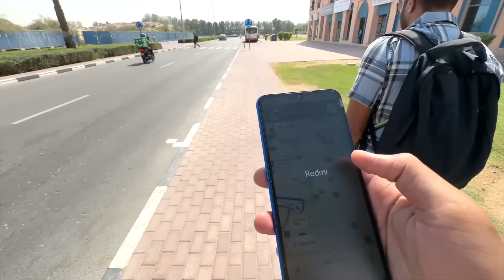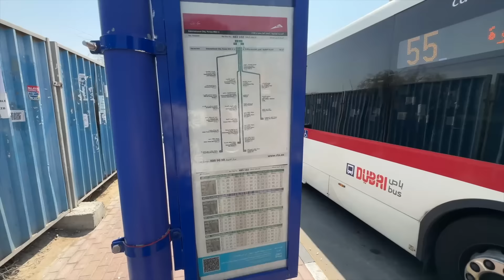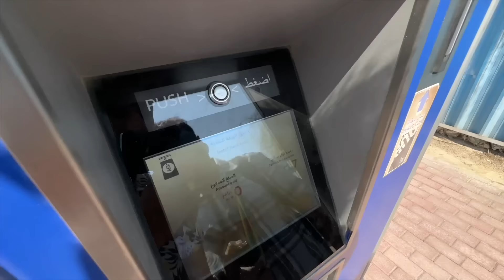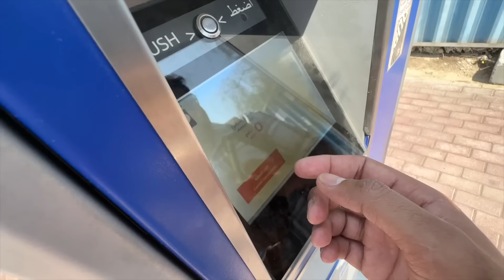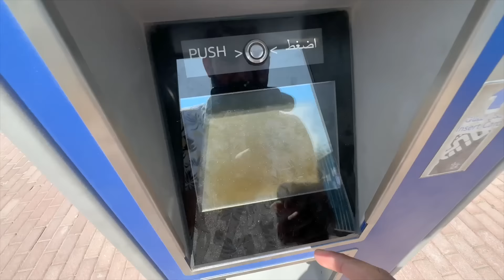aj pta laga Road te dhake kha ke akal ondi a | punjabi vlogs